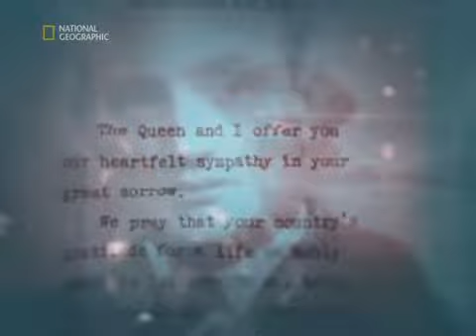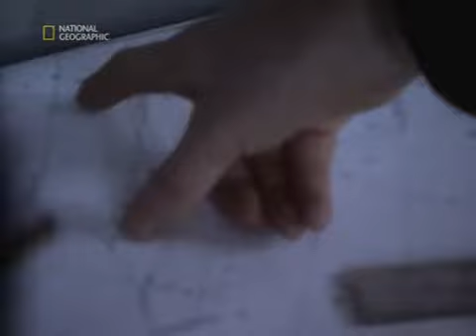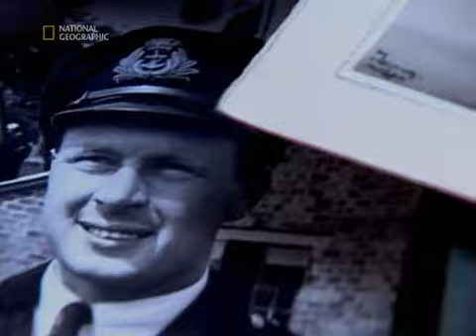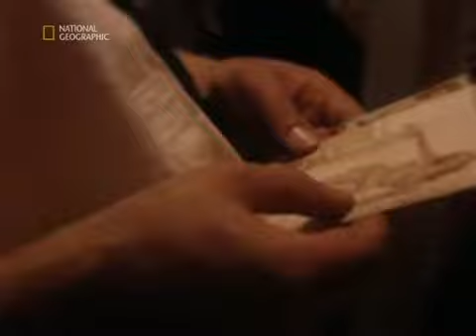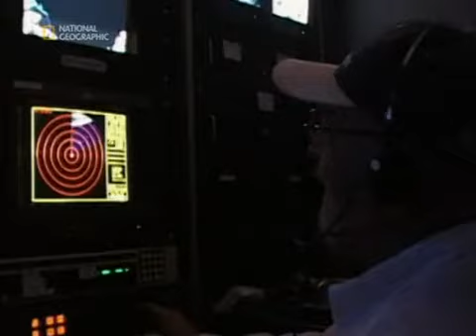Hood i Bismarck Bitwa Morska Część 2